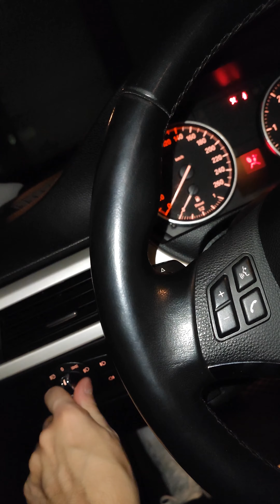how to Repair Headlight Switch not working on BMW E90 / 91 / 92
This video should be helpful on a broken headlight switch, repaired with fast glue.
after removing all the plastics and the external cover, the piece of plastic where it goes the selector, was broken. just added a lot of rapid and strong glue and re-mounted everithing.

it works for the versions:
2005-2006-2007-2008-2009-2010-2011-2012 BMW E90 E92 E91 E93 How to remove and replace headlight switch 316i 318i 320i 325i 328i 330i 335i m3 316d 318d 320d 325d 330d